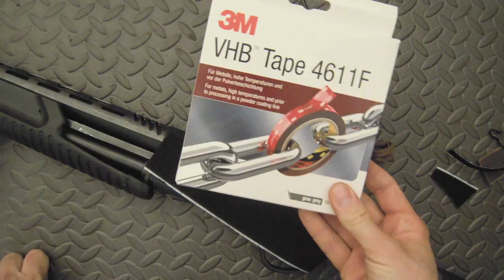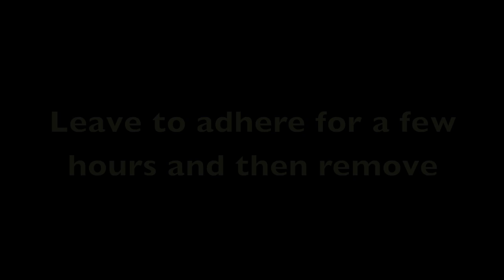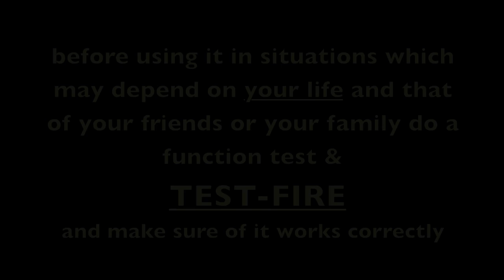HATSAN shotgun ESCORT DEFENDER + H.S.G.I. Shotshell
How to install the HSGI Shot Shell Tray on Hatsan Shotgun